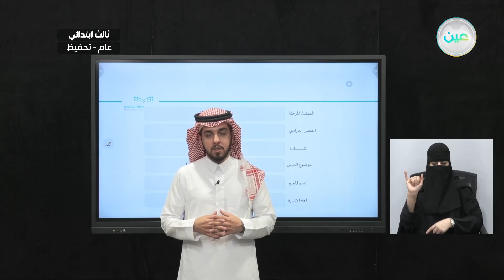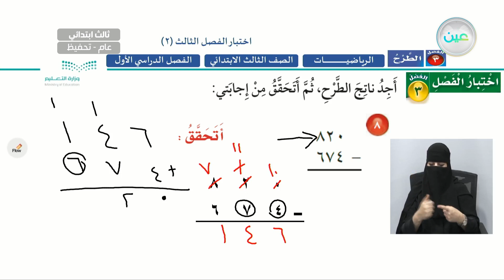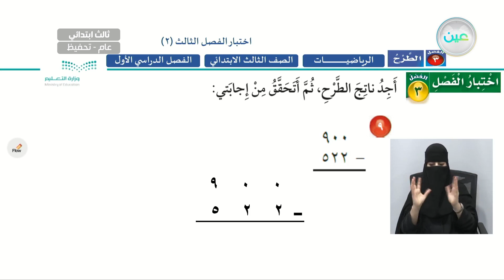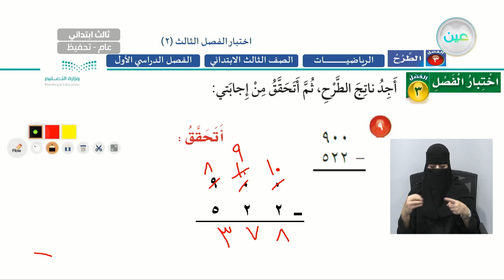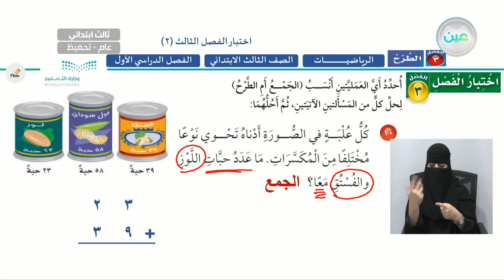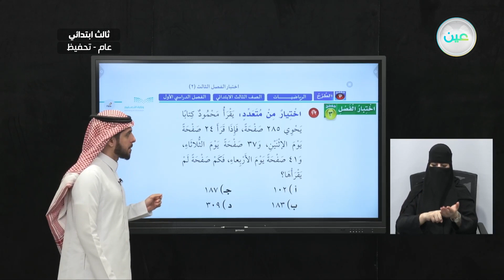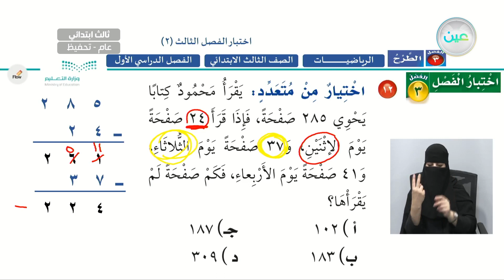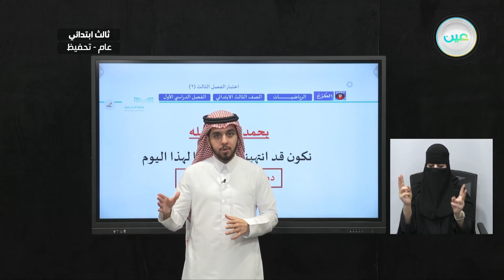اختبار الفصل الثالث (2) - الرياضيات - ثالث ابتدائي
الحصة الثالثة - الأربعاء - الأسبوع الثاني عشر  - ثالث ابتدائي03